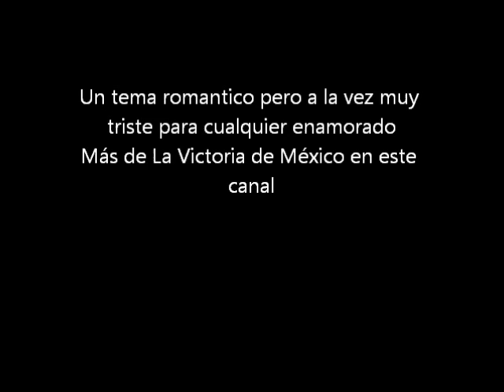La Victoria de México - Un Angel No Debe Llorar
Más temas en este Día Del Amor y la Amistad
Ahora con La Victoria de México
Un conjunto duranguense con este sencillo
¡¡Gracias por preferir a este canal!!

México 2012